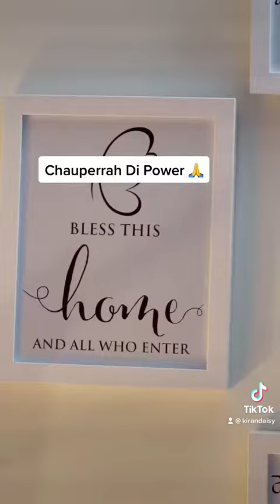March 12, 2023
Chauperrah Di power 🙏🙏Dhan Dhan baba deep singh ji 🙏🙏🙏🌹🌹🌹🌹🌷🌷